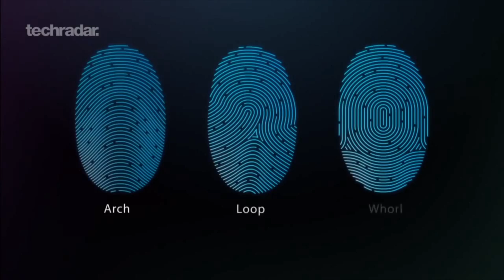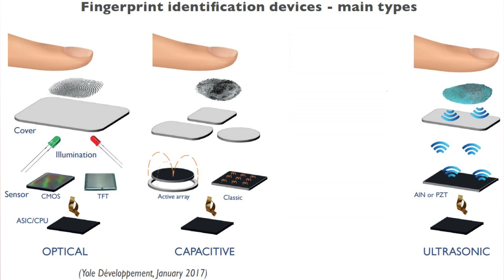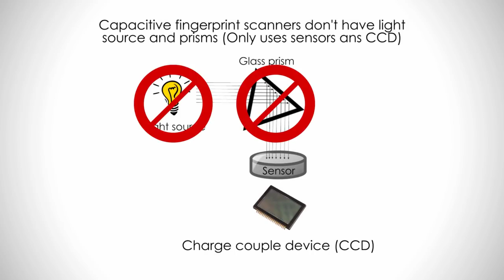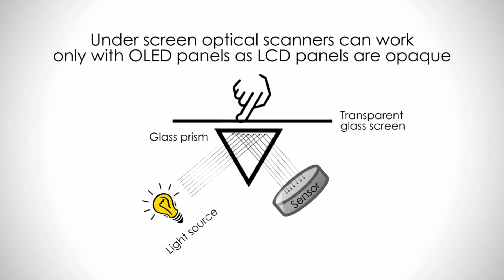Fingerprint Sensorல் இவ்வளவு விஷயம் இருக்கா? | How Fingerprint Sensor Works | In-Display Fingerprint